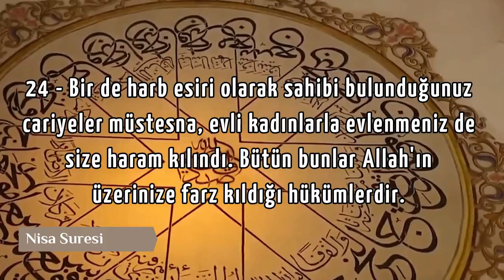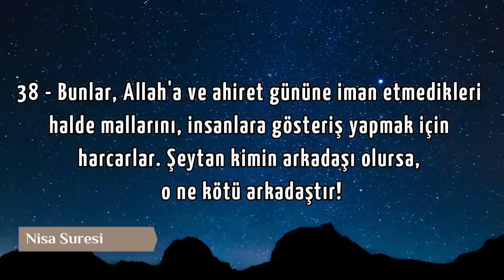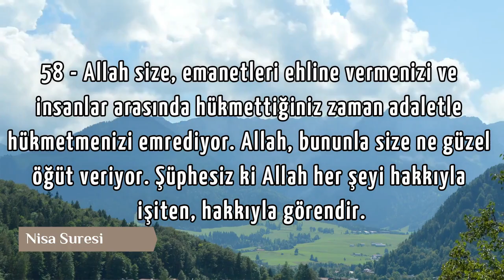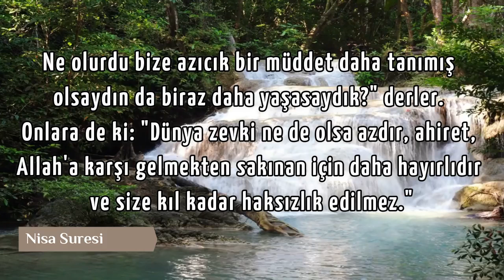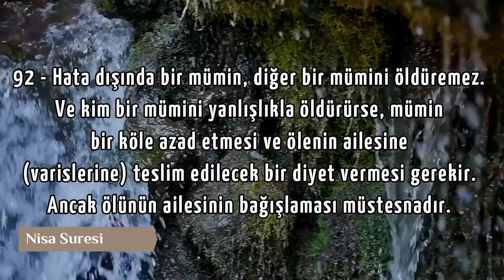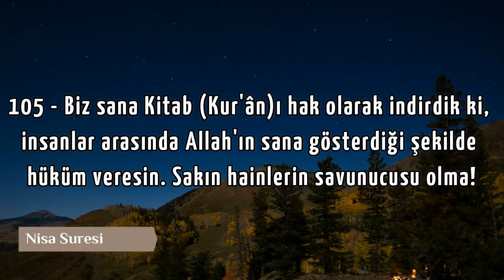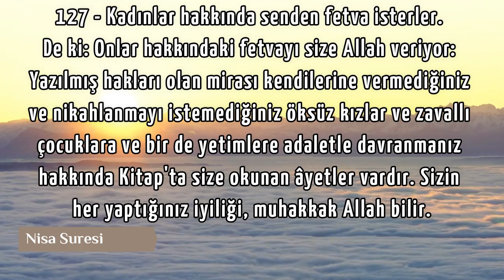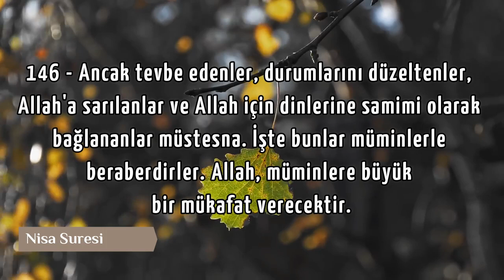Kur´an Meâli 5. Cüz - Elmalılı Muhammed Hamdi Yazır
Lütfen videoları paylaşın.